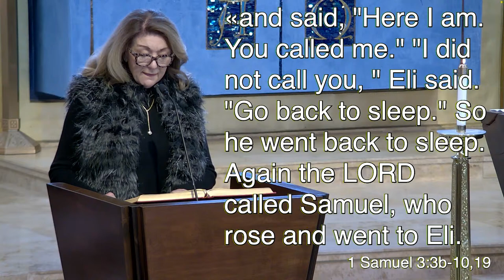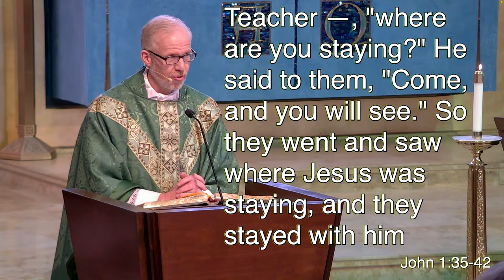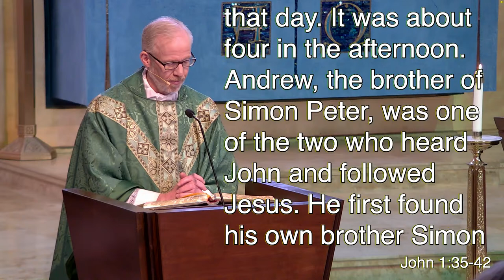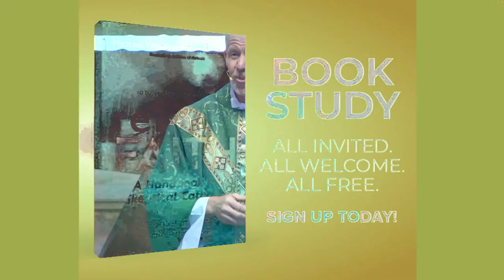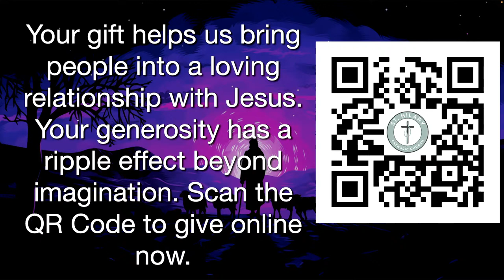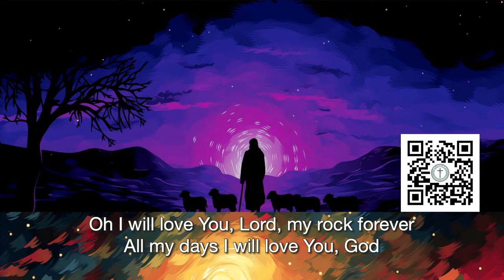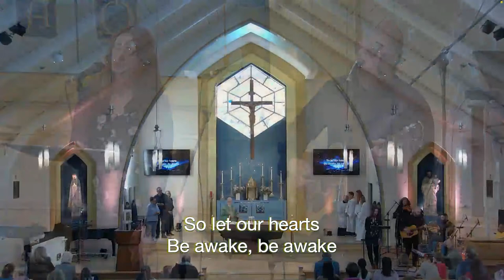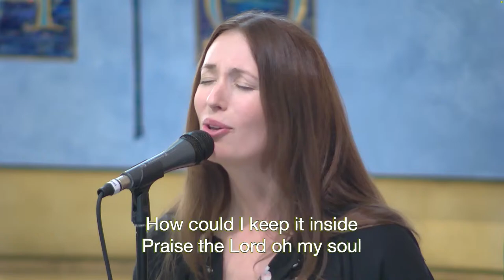1.14.2024 9am Mass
Welcome to St. Hilary online! We’re so glad you are here! If this is your first time watching, we have a gift for to say welcome and thank you for joining us.

We stream masses every day except Fridays. On the weekend, you can watch live on Saturdays 5pm and Sundays at 9am, 11am, and 5pm.

Join us in person if you’re in the area. Fr Roger Gustafson leads masses at St. Hilary Church in beautiful Tiburon, CA.

About St Hilary Church
St. Hilary Church is a caring, vibrant community. Our mission is to make Jesus matter to everyone. We strive to be a church where everyone loves to belong. We hope you’ll find connection, prayer, healing, growth, and love here. Get plugged in to our community.